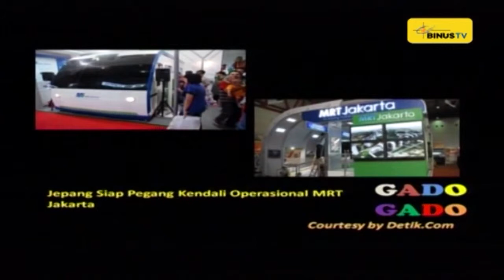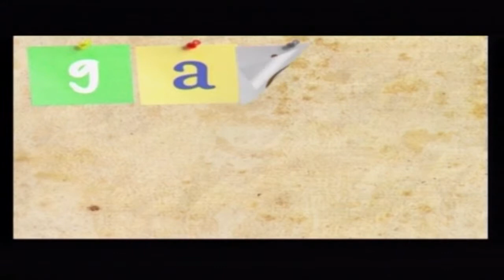GADO-GADO - Taring Babi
GADO-GADO is a program that really suitable for us as the young community because it contains information that are up to date about the young life. GADO-GADO also invites artists, singers, and group bands to join GADO-GADO as guest stars. By watching the show you will simply know what's new in the community and we can also enjoy songs live from BINUS TV.